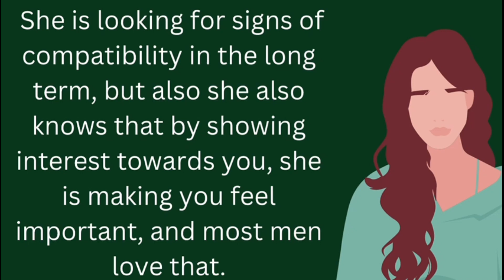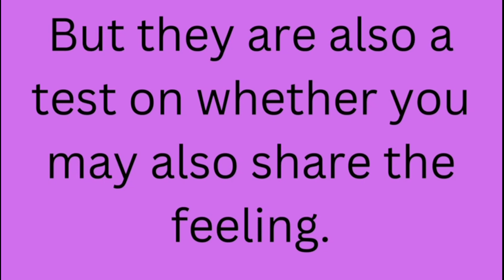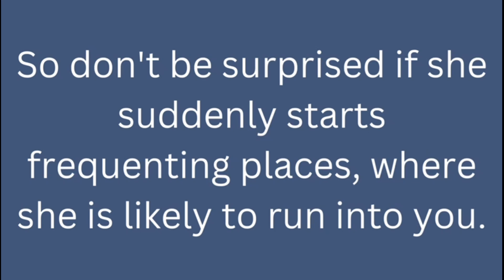Secret Signs She Will always Hiding it || Human behavior psychology|| Psychological Facts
Some Interesting Psychology Secret Signs she will always try to hiding it from her Man ,
Psychology facts about human beings|| Human behavior psychology/ Psychology about women// The Secret Quotes